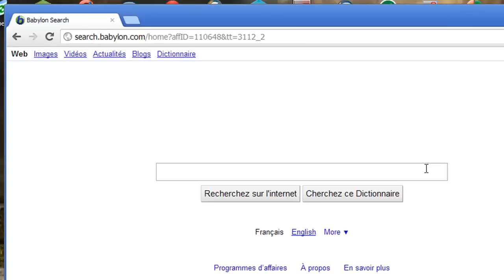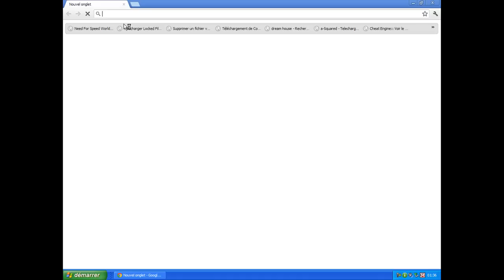Comment Supprimée Babylon Toolbar , IncrediBar ETC...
Bonjour à tous, aujourd'hui dans cette petite vidéo je vais vous montrer comment supprimer Babylon toolbar ou incredibar etc..., très simplement :-)

Si je vous ai aidé n'hésitez pas un mettre un j'aime sa fait toujours plaisir ! :)